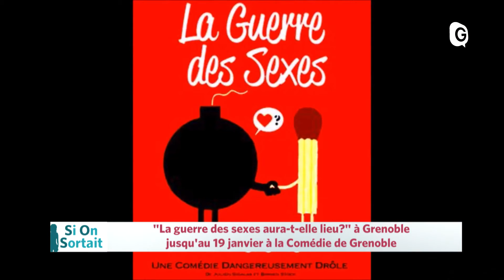Si On Sortait - 9 JANVIER 2020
L'Actu locale des sorties de ce vendredi Si On Sortait